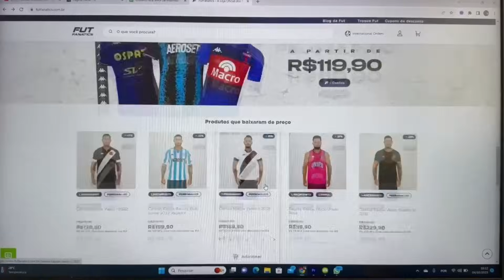FALA, NAÇÃO! #1 🔊 *Luxemburgo é a melhor opção? Saída do Zé Ricardo e erros da diretoria*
🔊 Novo quadro do canal Cruzoeiro, "Fala, Cruzeiro!", dando voz ao torcedor Cruzeirense comentando sobre a saída do técnico Zé Ricardo, a possibilidade do novo técnico ser o Vanderlei Luxemburgo e os erros da diretoria do Cruzeiro e a SAF de Ronaldo Fenômeno.